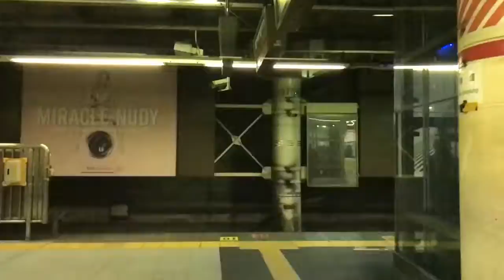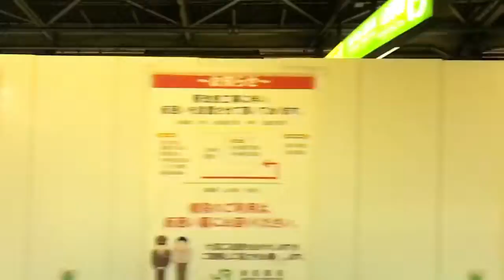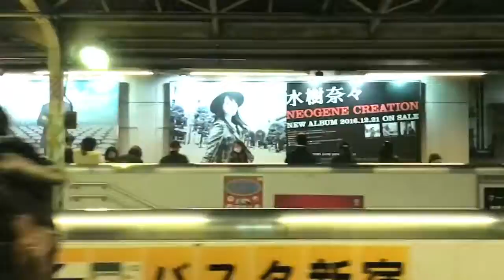水樹奈々・二宮和也・松本潤・福士蒼汰・北川景子ほか【スロモ動画流し撮り 2016/12/25：Week51】新宿駅ビルボード広告（外回り）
- Shinjyuku Station HOT 100 Graphics（Dec. 25, 2016）